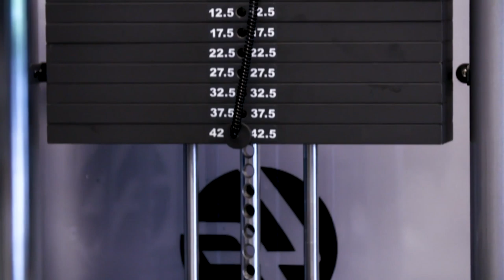Checking in with Titans DL Jeffery Simmons During Coronavirus Pandemic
Amie Wells checks in with Titans defensive lineman Jeffery Simmons during the 2020 Coronavirus Pandemic.